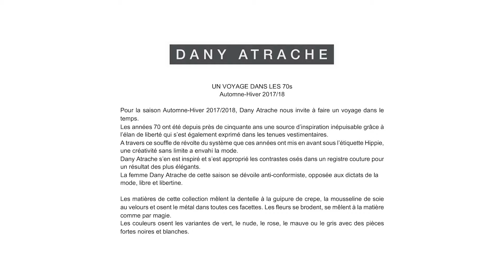Dany Atrache HC FW 2017